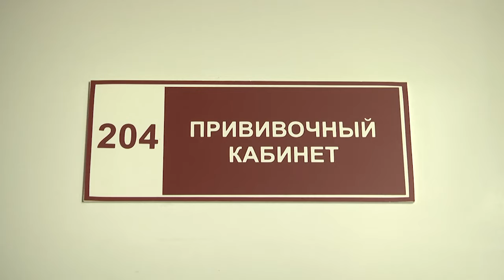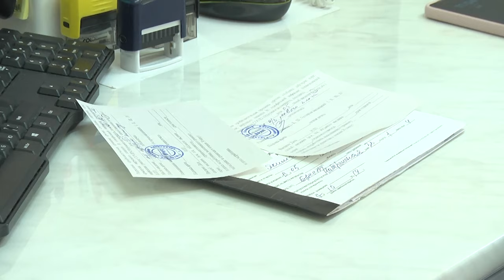2024-11-08 Вакцинация продолжается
С наступлением холодов риск заболеть повышается в разы. Поздняя осень – сезон подъёма заболеваемости ОРВИ и гриппом. Надёжной защитой от последнего была и остаётся вакцинация. Специалисты призывают позаботиться о дополнительной броне для иммунитета заранее. Тем более, что ещё с 3 октября в учреждения здравоохранения областного центра привезли препараты для проведения иммунизации населения. Наши корреспонденты отправились в 1-ую Брестскую городскую поликлинику и узнали подробнее о том, когда лучше делать прививку, какие есть вакцины и насколько активно проходит иммунизация населения. Все ответы – в нашем первом материале выпуска.

*Наши контакты:*
✅Телефон горячей линии:
54-63-67